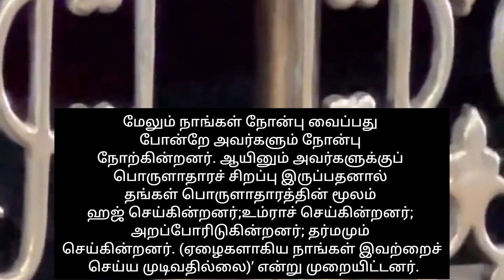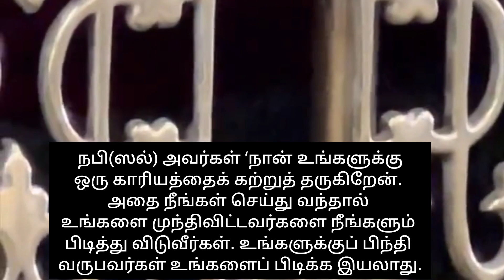ஹஜ் செய்த நன்மையை பெற வேண்டுமா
ஹஜ் செய்த நன்மையை பெற வேண்டுமா ‎@Journey to paradise